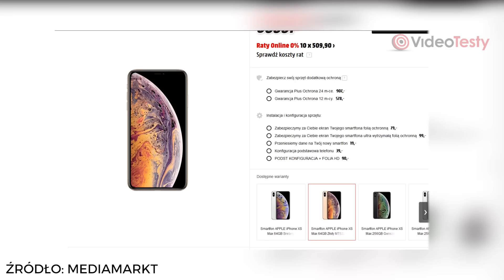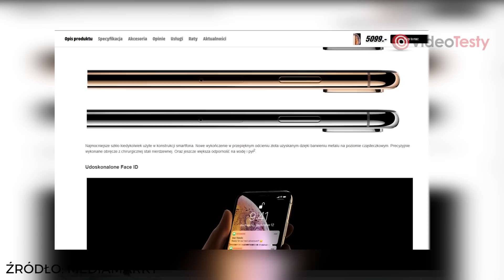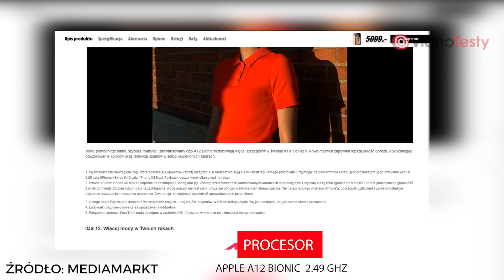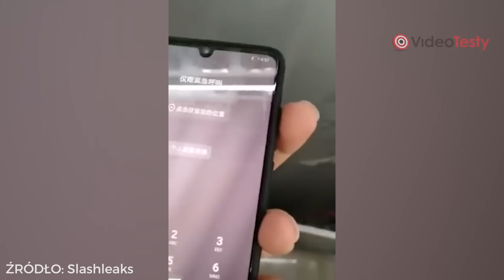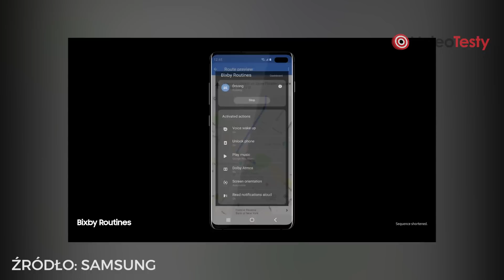Top 5 Najbardziej Prestiżowych Smartfonów (Flagowców) 2019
Polecane Telefony / Flagowce 2019 ⤵️⤵️

Szukasz wydajnego urządzenia bez żadnych kompromisów? Interesują cię innowacyjne rozwiązania, które zmieniają to, jak używasz smartfona? W naszym zestawieniu telefonów znajdziesz największą wydajność, rewelacyjne aparaty i nie tylko. Sprawdź nasze propozycje!

Masz pytania o SMARTFONY? Nie wiesz jaki kupić?

Ekipa
VideoTesty.pl